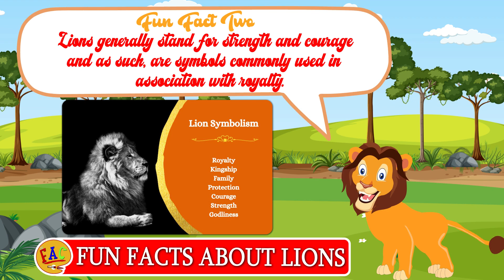Fun Art Club - Fun Facts About Lions.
A short video on several fun facts about Lions.